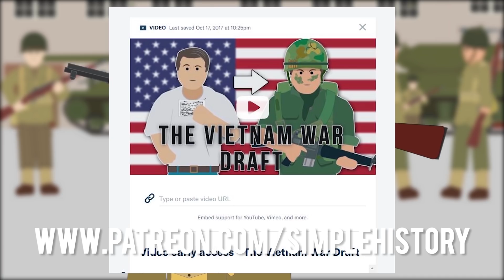The Football war (Weird Wars)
The Football War was a four day conflict between El Salvador and Honduras in 1969.

T-Shirts

See the book collection here:

Amazon USA

Amazon UK

Narrator:

Christian H. Miles

Music Credit

Central America with Countries - Single Color by FreeVectorMaps.com